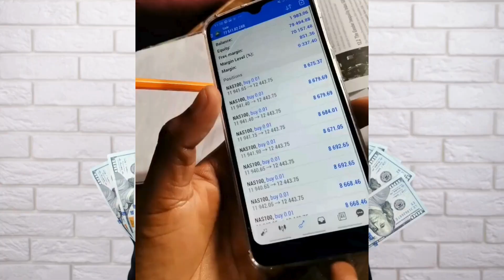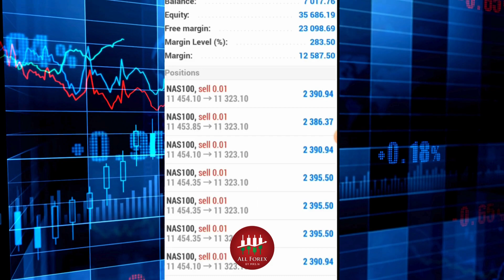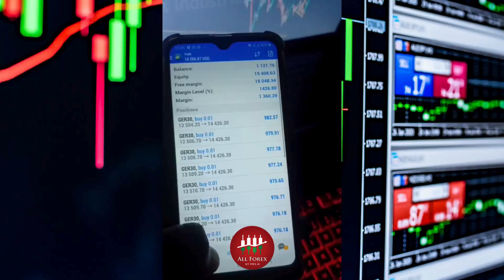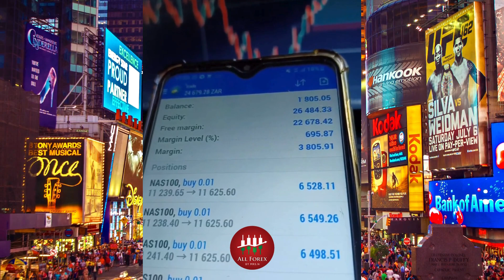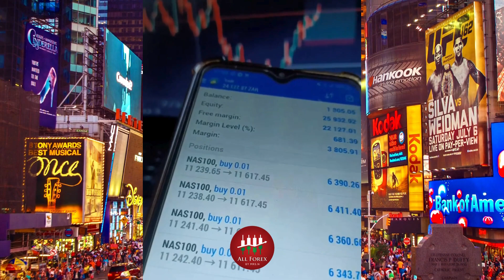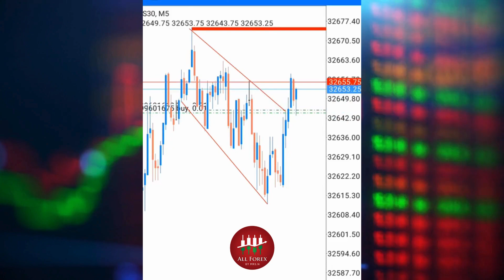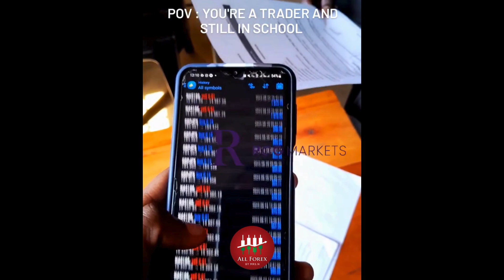Forex Trading Hacks Nkulisa Nasdaq's Explosive Profits while in High School! R12000 to R559860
RECOMMENDED PROP FIRMS BELOW
FUNDEDNEXT: Start your challenge TODAY!

This video expresses my personal opinions only. Trading financial markets involve risk and is not suitable for all investors. We are not responsible for any losses incurred due to your trading or anything else. We do not recommend any specific trade or action, and any trades you decide to take are your own.

Please be aware of impersonators online and do not send money to any account related to AllForexByMrsN YouTube Channel.